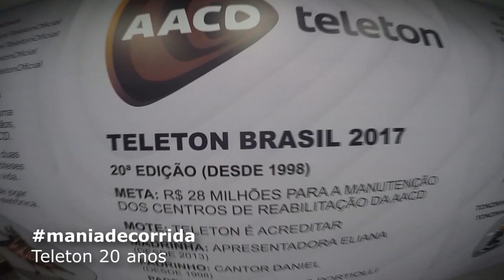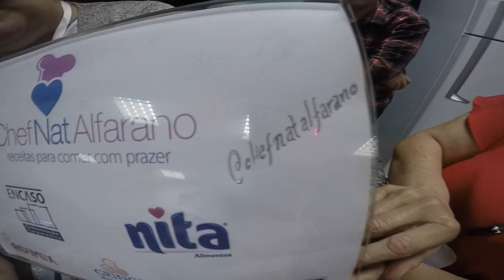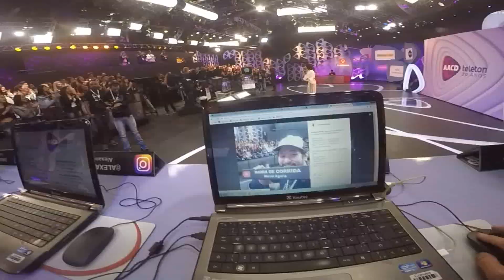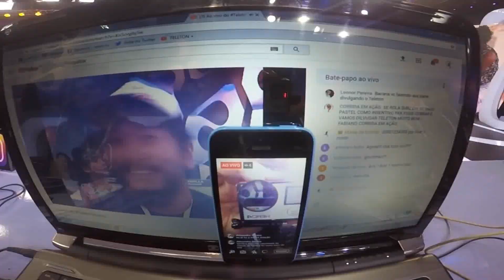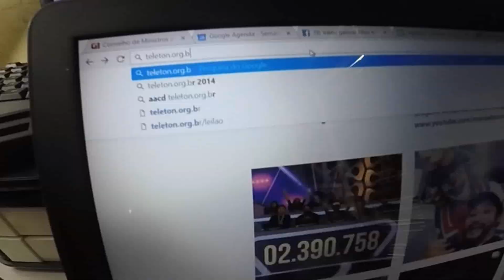O que rolou na maratona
O Mania de Corrida marcou presença neste sábado da maratona Teleton, ajudando na busca por doações para os hospitais da AACD. Ainda dá tempo de doar! Colabore!

PARA DOAR R$ 5 = 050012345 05
PARA DOAR R$ 15 = 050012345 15
PARA DOAR R$ 30 = 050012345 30

CUPOM: mania_tt20

CUPOM:  MANIADECORRIDA